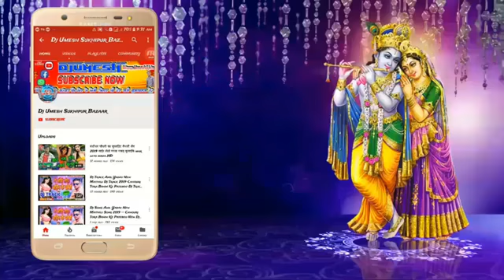Pagal Bana Ka Sajni Gyanu Yadav Sad Song 2022 Maithili Sad Song 2022 Gaynu Yadav Sad